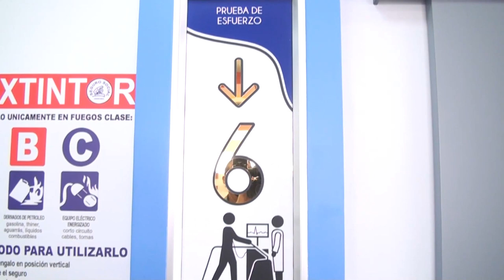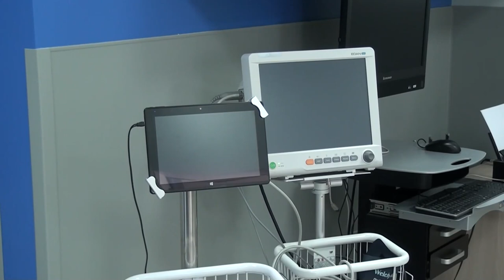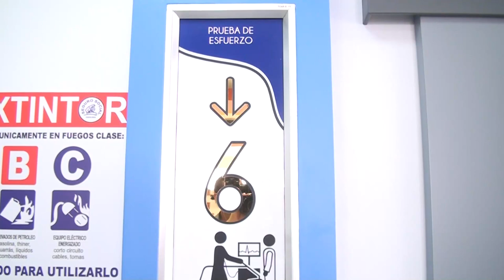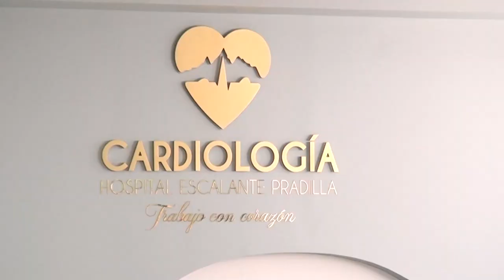Nueva área de cardiología del HEP cumple un mes de funcionamiento